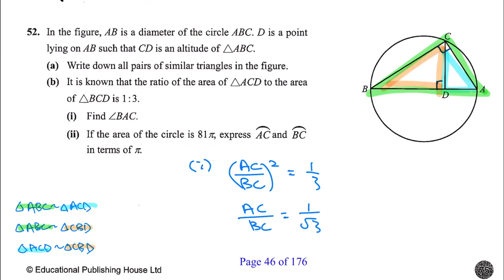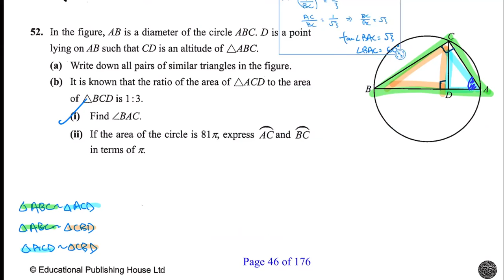EPB Ex10B Q52 find arc length